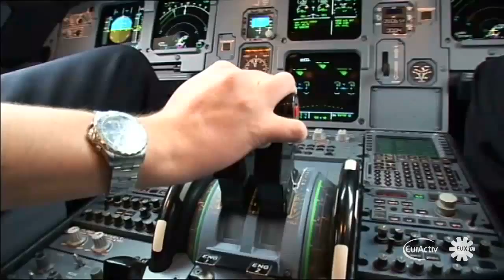Transport White Paper presented in Brussels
Siim Kallas the EU Commissioner for Transport has unveiled Europe's comprehensive strategy "Transport 2050" for a competitive transport system that will increase mobility, remove major barriers in key areas and fuel growth and employment. At the same time, the proposals will dramatically reduce Europe's dependence on imported oil and cut carbon emissions in transport by 60% by 2050.